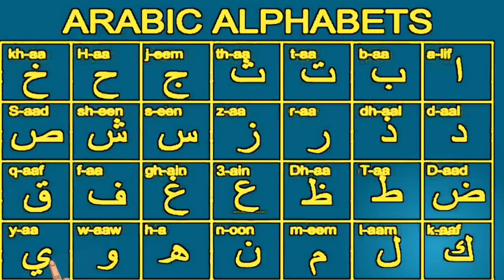bay Tay।Alif baa taa। Qaida Noorani ।Arabic alphabets।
Alif bay Tay say। Alif ba ta sa।A se anar ।Aa se aam। Haroofe tahajji । kids Arabic poem ।

Learn Urdu alphabets । Alif bay। Alif ba ta। Haroofe tahajji। حروف تہجی । Noorani Qaida।
Hello -
Aaj ki is video mein ham sikhenge Noorani qaida lesson 1. Urdu alphabet Alif bay bete
Alibaba
Basic Arabic
Arabic for beginners alif se anar

Your query-
Alif Ba Ta saa
alif bay pay Tay
Islamic Cartoon series
Islamic Cartoon in Urdu
Arabic alphabet songs
Bismillah song
alif alif mad aa
aliywp
alif se anar
Arabic letters with voice
arabic Alphabet songs for kids
arabic tv
Urdu alphabet songs
Urdu alphabet songs
Urdu me alif bay pay
alif baw taa
alif baa taa saa for children
alif Ba Ta song
arabic song
Islamic Arabic alphabet
Islamic kids video
ا ب ت ث ج ح خ د ذ ر ز س ش ص ض ط ظ ع غ ف ق ک گ ل م ن ں و ہ ھ ء ی ے
حروف تہجی
بسم اللّٰہ
alif se anar bay se bakri
Learn Urdu alphabet
Aur doharu for Alfaaz
لندن اردو حروف اور الفاظ
Alibaba phone
Alif bay pe phonic song
Islam cortoon
Alif
Baa
Taa
Saa
Jeem
Haa
Khaa
Daal
Zaal
Raaa
Zaa
Seen
Sheen
Saad
Zhaad
Taa
Zaa
Ayan
Khayn
Faa
Qaaf
Kaaf
Laam
Meem
Hamza
Yaa
Islamic studies
Islamic song
Quran for kids
Tajweed
how to write Urdu alphabet
ا ب ت ث ج ح خ Bismillah song
Islamic song for kids
Urdu alphabet songs
Arabic alphabet no music

noorani qaida episode 9
online quran,
Kids Arish&Mama TV
Islamic cortoon